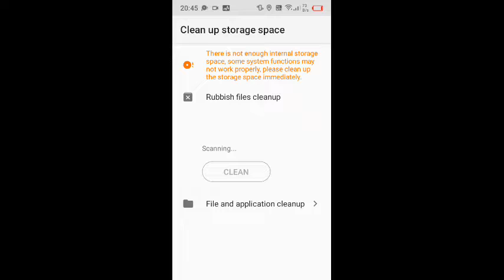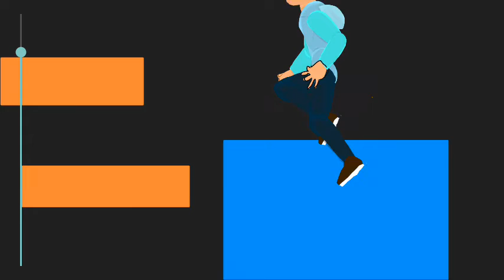drawing cartoons 2 race spider man vs hulk vs thor vs Ironman vs caption America vs Panther anima